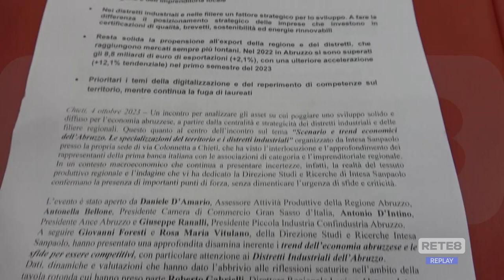Economia - In Abruzzo buona l’incidenza dell’export